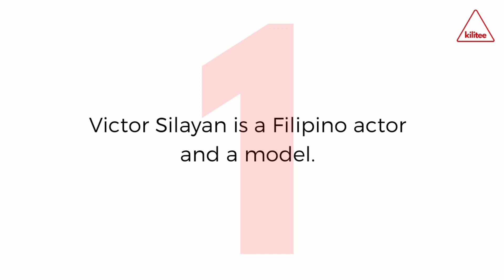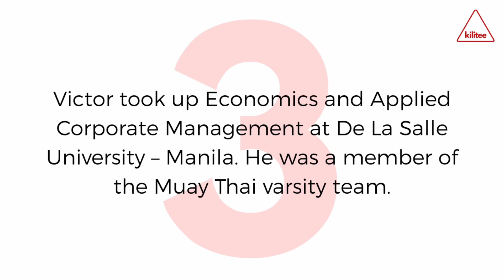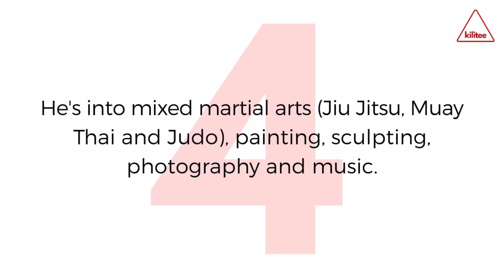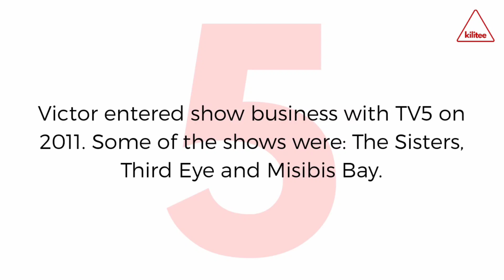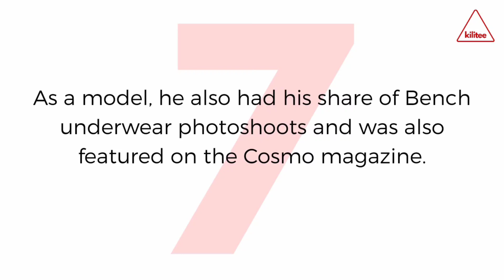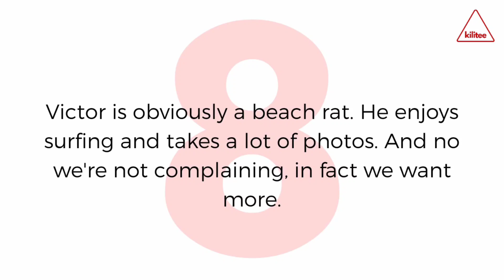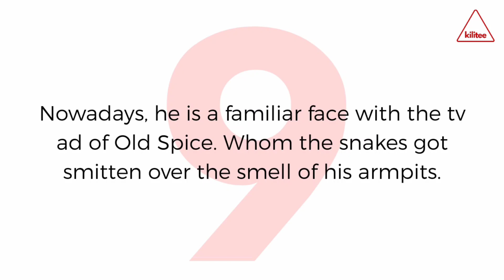Victor Silayan Shirtless